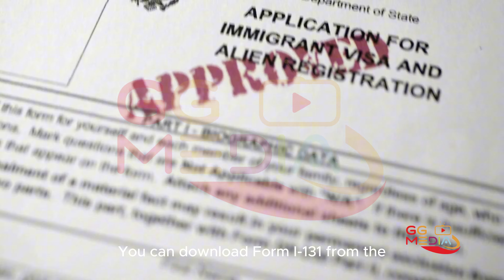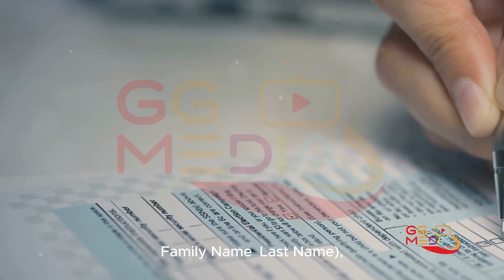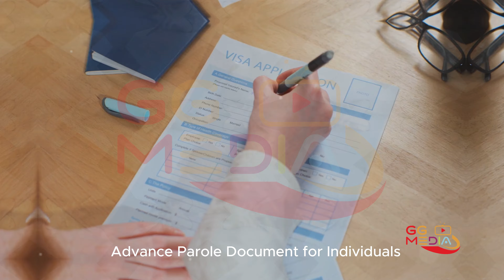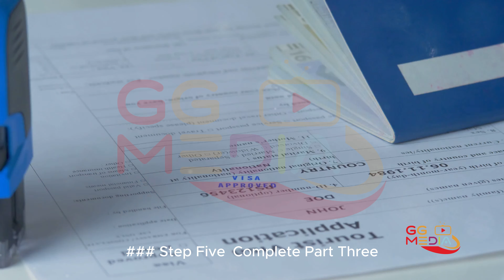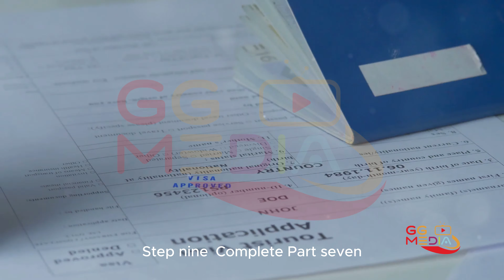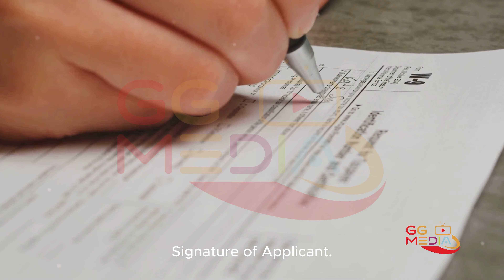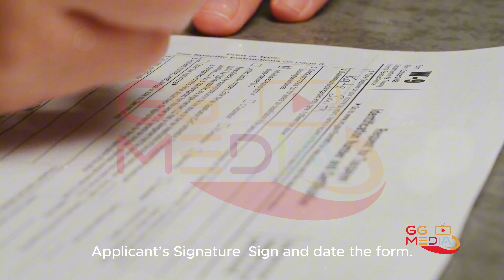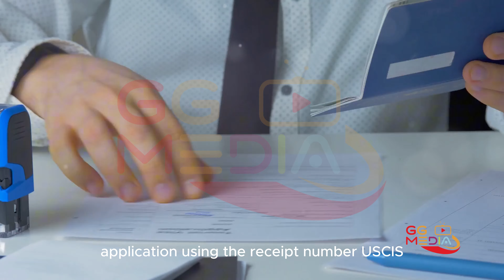How to Fill Out Form I-131 Step by Step Guide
OUTLINE:
00:00:00
Introduction to Form I-131

00:00:26
Obtain the Form I-131

00:00:48
Read the Instructions

00:01:14
Complete Part 1 - Information About You

00:02:54
Complete Part 2 - Application Type

00:04:24
Complete Part 3 - Processing Information

00:04:51
Complete Part 4 - Information About Your Proposed Travel

00:05:17
Complete Part 5 - Information About Your Marital History

00:05:37
Complete Part 6 - Information About Your Parents

00:06:04
Complete Part 7 - Complete Only if Applying for Re-Entry Permit or Refugee Travel Document

00:06:47
Complete Part 8 - Complete Only if Applying for Advance Parole Document

00:07:18
Complete Part 9 - Complete Only if Applying for Humanitarian Parole

00:07:45
Complete Part 10 - Signature of Applicant

00:08:12
Complete Part 11 - Signature of Person Preparing This Application, if Other Than the Applicant

00:08:38
Review and Attach Supporting Documents

00:09:24